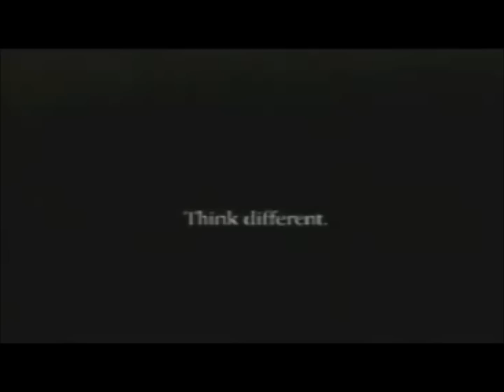New Trance 2012 - Tekky - The Power of a Dream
"When a dream takes hold of you, what can you do? You can run with it, let it run your life, or let it go and think for the rest of your life about what might have been."